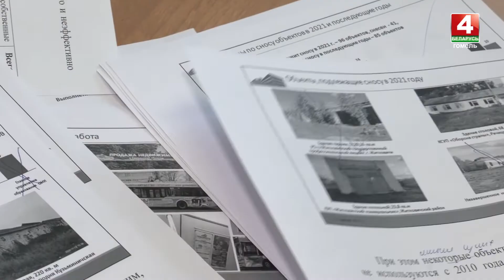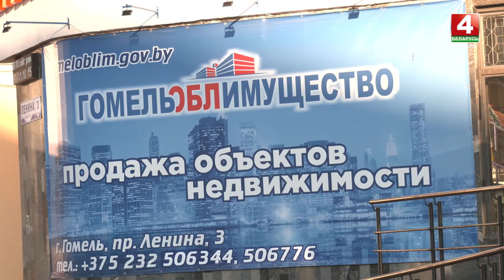Как стать акционером в Гомеле